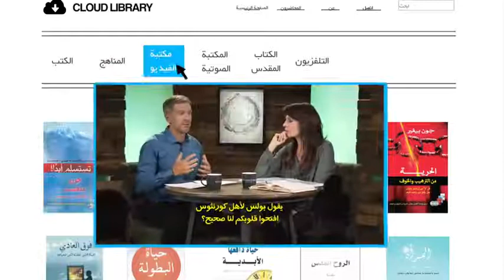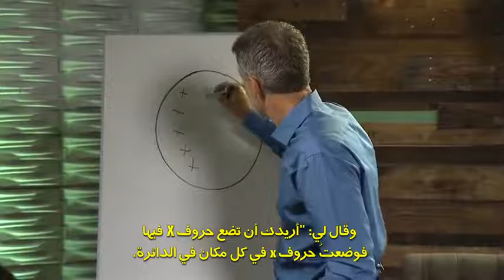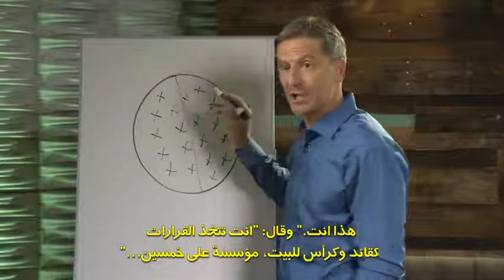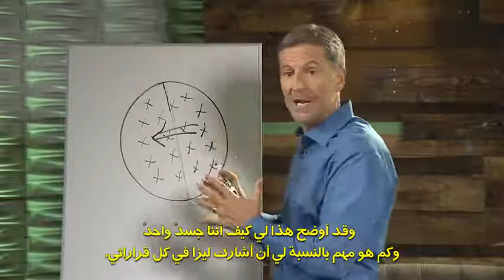فيديو قصة الزواج, Story of Marriage Arabic Video 1, ‫تشغي لمحاضرة الأولى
فيديو قصة الزواج, Story of Marriage Arabic Video 1, ‫تشغي لمقدمة
فيديو قصة الزواج
‫المعلم: جون بيفير
‫متاح باللغة:
arعربى
في قديم الزمان … كان الزواج إلى الأبد. كان عهدًا يربط رجلًا واحدًا وامرأة واحدة معًا. كان هذا النسيج يجعل الاثنين صورة أقوى وأنبل وأكثر حيوية للشخصية التي خُلقا ليكونا عليها. كان وجودهما معًا أفضل من وجود كل منهما بمفرده. لم تكن مراسم الزفاف سوى بداية. كانت هي البوابة للوصول إلى نهايتهما السعيدة. كان كل اختيار وكل فعل مصممًا لبناء الحياة التي يمثلها اتحادهما. كان الزوج والزوجة يدخلان إلى المجهول العظيم بقلبين ويدين وصوتين متشابكين تعبيرًا عن محبة خالقهما.

كيف فقدنا لمسة قصة الحب العميقة هذه؟ في كتاب قصة الزواج، يدعوك جون وليزا بيفير إلى إعادة اكتشاف خطة الله الأصلية. إن كنت متزوجًا أو أعزب أو في مرحلة الخطوبة، فإن قصتك جزء من قصة الله.

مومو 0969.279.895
أو
أو
► صاحب الحساب: Lê Văn Lộc
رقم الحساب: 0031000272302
► كود السويفت: BFTV VNVX

❤ ركن الكامون ❤